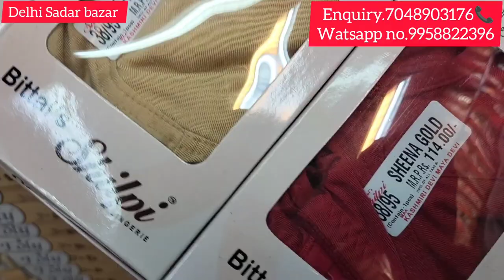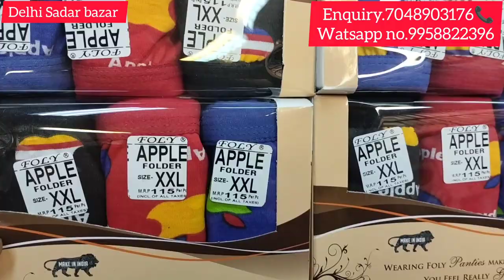पायल,बिछिया,बीरा,पेंटी,ज्वैलरी,दुलहन चूड़ा{Rs15/}से शुरू 😱😱दिल्ली सादर बाजार wholesale ret 80%off